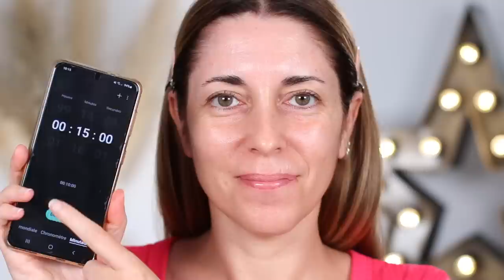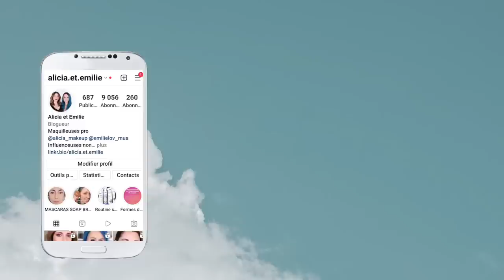MAQUILLAGE EXPRESS EN 15 min POUR 40 ans ET + (en temps réel)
La rentrée approche et je me suis dit qu'un petit tuto maquillage express pourrait vous aider pour vos matins pressés. Alors pour vous prouver que c'est possible en 15 minutes, je vous ai fait tout le makeup en temps réel. J'espère que ça vous plaira et que ça pourra aussi vous faire gagner un peu de temps sur votre dodo.

Nous sommes ouvertes à tous commentaires constructifs tant que ces derniers restent respectueux. La moindre impolitesse ou irrespect entrainera un blocage immédiat. Merci pour votre compréhension.

⏰ TIMER:
00:00 INTRO
01:19 TUTO MAQUILLAGE 15 min en temps réel
16:20 CONSEILS
17:40 PRODUITS